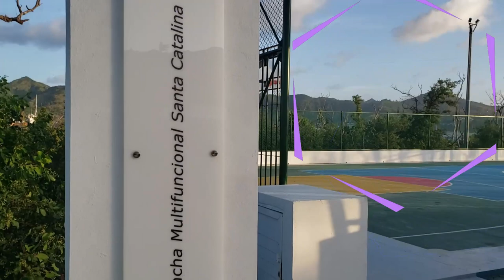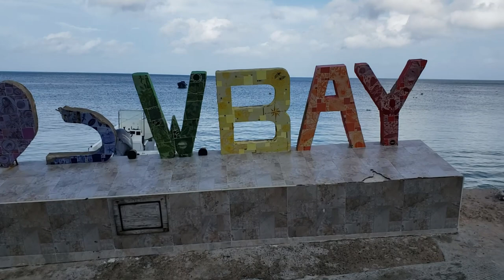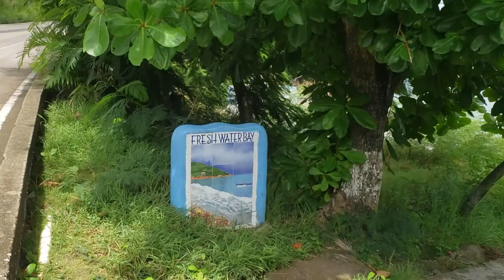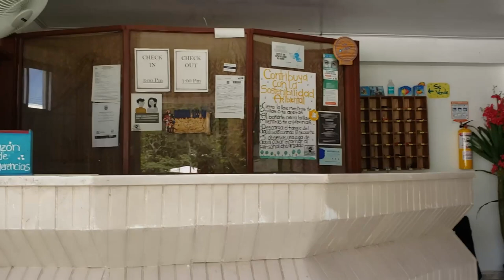ISLAS DE PROVIDENCIA Y SANTA CATALINA, VALE LA PENA VISITARLAS...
Ven a conocer estas hermosas islas de nuestros archipiélago colombiano de San Andrés, Providencia y Santa Catalina y sorpréndete con la restauración de las islas después del paso del Huracán Iota.